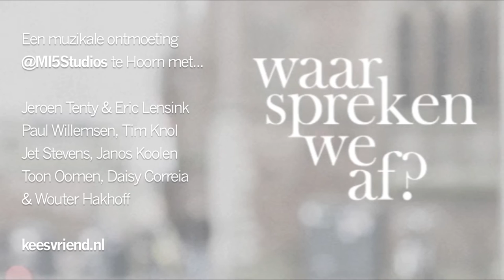Kees Vriend - Het maken van EP 'Waar spreken we af?'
De Ep ‘Waar spreken we af?’ van Kees Vriend bevat 6 Nederlandstalige popfolkchansons: soms fijnzinnig, dan weer schurend en onstuimig. Met een krachtige stem zingt hij over vriendschappen die gaan, liefdes die blijven en mensen die stilstaan.

Een muzikale ontmoeting met Jeroen Tenty, Eric Lensink, Paul Willemsen, Tim Knol, Jet Stevens, Janos Koolen, Toon Oomen, Daisy Correia en Wouter Hakhoff.

opname: MI5 studios te Hoorn (Tenty & Lensink)
Mastering: Amsterdam Mastering / Darius van Helfteren
fotografie: Michel Bosch
vormgeving: Thomas Vlaar

copyright: 2016 Kees Vriend

keesvriend.nl